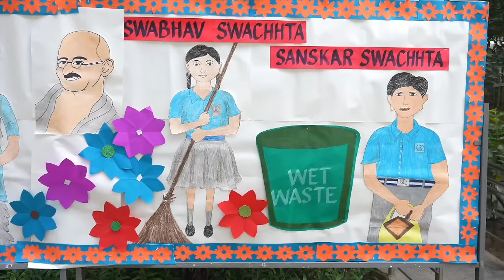10YearsOfSwachhBharat: PM Modi takes part in cleanliness drive with youngsters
Prime Minister Narendra Modi took part in cleanliness drive with young students in Delhi, marking 10 years of the Swachh Bharat Abhiyan.